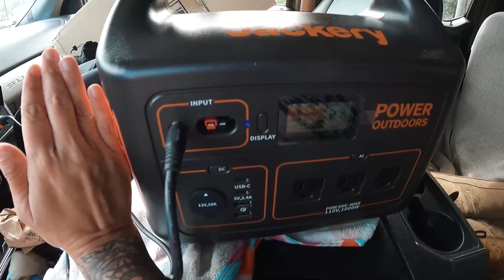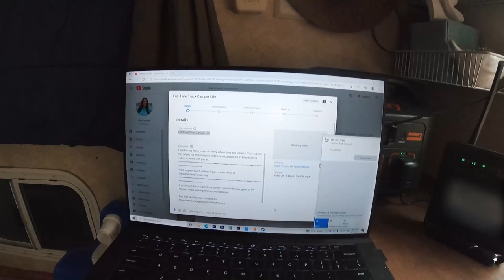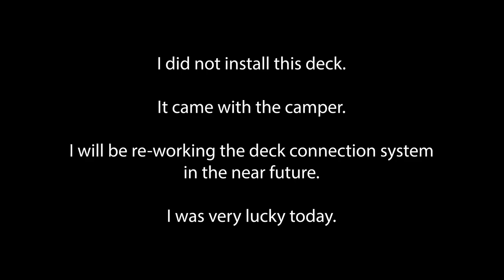S1E33 Hiking to a Beautiful Alpine Lake w/ the Dogs | My Deck Broke | Full-Time Truck Camper Life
I want to say thank you to all of my subscribers and viewers! Your support has helped my channel grow and has encouraged me to keep making videos to share with you all.

Like my music?
In February 2021, I sold the house I had lived in for over 9 years. I got my 2005 Ford F250 Super Duty ready for this journey and purchased a slide in truck camper Sadly, while on the road, my truck failed so I had to get a different truck, but all is good and I’m hitting the trails! I now live full time in my camper with my three dogs. Prior to this lifestyle, I shared some of the hikes I did through day hiking and overnight backpacking. Occasionally, I shared a kayaking video here and there. Now that I am living full time on the road, I will be sharing the good, the bad, the ugly, and the pretty with you all, in hopes that it will encourage you to do what makes you happy. My goal is to be as real and informational as I can be. YouTube helped me overcome my various concerns, so I hope that these videos pay it forward and help others.

Helpful Links:
I have provided a list of links that you might find helpful. I recognize, not everything I have listed will work for everyone, but they have certainly helped me in the past! When I first started this lifestyle, I was going in blind, so I wanted to share the links with you in the hopes they might help you navigate a little easier.

Amazon Items:

-Amerigas
-Ferrellgas
-Costco (membership required)
-Ace Hardware
-U-Haul
-Tractor Supply
-Blue Rhino
-Kroger/City Market/Loaf n Jug
-Some Truck Stops/Gas Stations

Some of my Favorite Bible Verses:
2 Timothy 4:7:
NIV: "I have fought the good fight, I have finished the race, I have kept the faith."

Philippians 4:13:
NIV: “I Can Do All Things Through Christ Who Strengthens Me.”
Thank you so much for checking out this video!